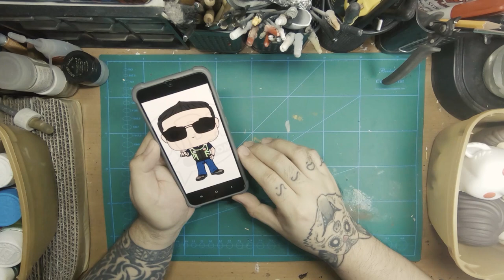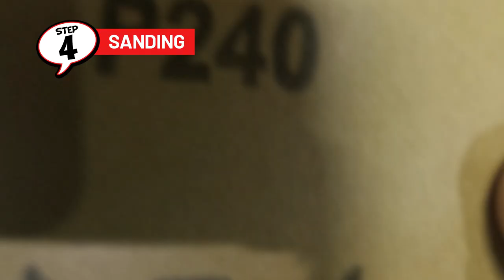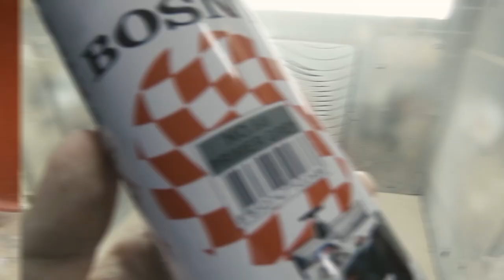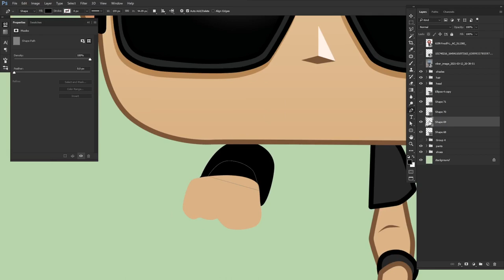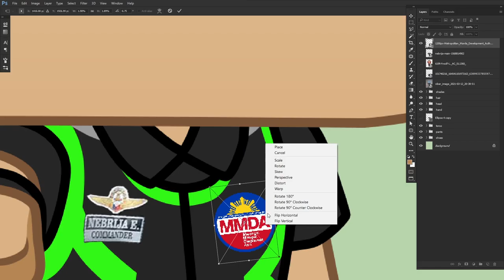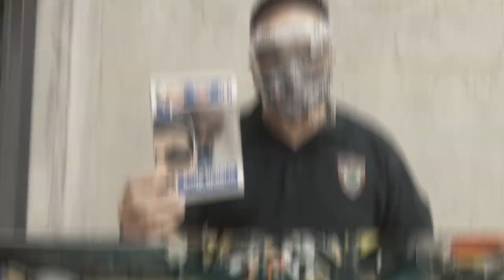HOW TO MAKE: Custom Funko POP for Bong Nebrija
Watch how we created a custom Funko POP for MMDA Traffic Chief and The Eagle Alpha - BONG NEBRIJA.